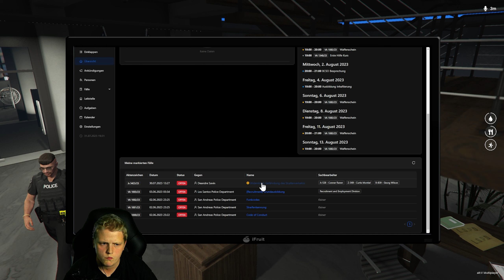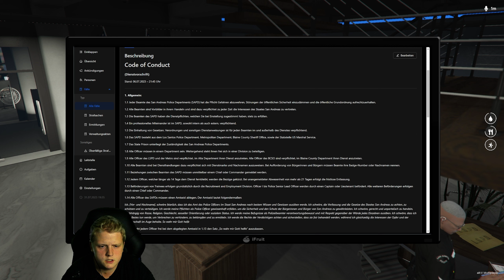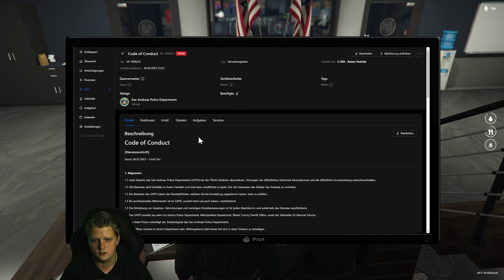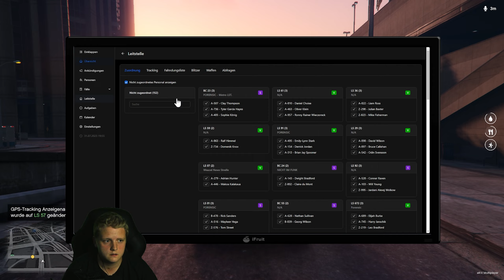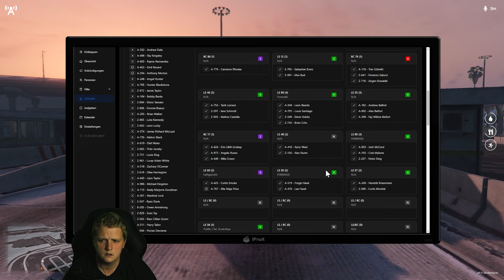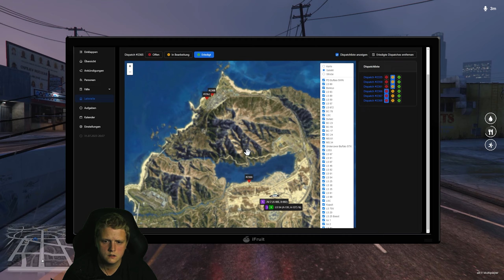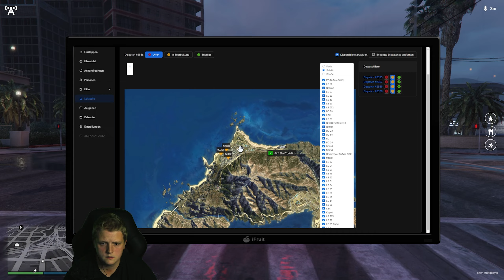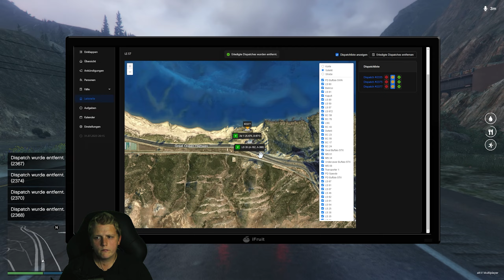Fettes UNWETTER [#60] HOMESTATE GTA RP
Grand Theft Auto V spielt im fiktivem US-Bundesstaat San Andreas, der Südkalifornien ähnelt und zuvor schon Schauplatz des fünften Grand-Theft-Auto-Spiels Grand Theft Auto: San Andreas war. Alle Schauplätze sind an reale Orte der US-Westküste angelehnt; reale US-Behörden werden nur in fiktiver Form mit veränderten Namen dargestellt.

Titel: Grand Theft Auto V
Genre: Action-Adventure, Open-World-Spiel, Third-Person-Shooter, Nichtlineares Gameplay, Rollenspiel
Publisher: Rockstar Games

TRANSPARENZ:

[✖] Sonstiges: Nüscht
Meine Partner: [✖]